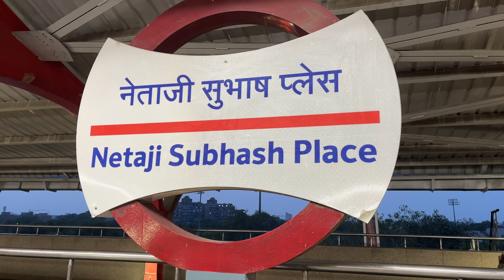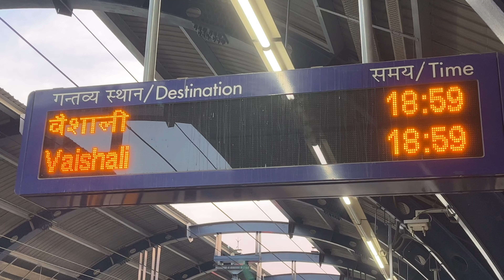Kya Oppenheimer Movie Overhyped Hai? An Honest Reaction on Christopher Nolan's Best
Welcome to The AK Tribe! In this video, we bring you an honest and captivating reaction and review of the highly anticipated "Oppenheimer" movie. If you're a fan of thought-provoking cinema, you're in for a treat. Join us as we delve deep into the intriguing world of "Oppenheimer" and explore its gripping storyline, powerful performances, and overall impact on audiences.

"Oppenheimer" takes us on an extraordinary journey, unraveling the life and work of J. Robert Oppenheimer, the brilliant physicist and key figure in the development of the atomic bomb during World War II. As the story unfolds, we witness the complex moral dilemmas faced by Oppenheimer and the profound consequences of his groundbreaking discoveries.

Throughout the video, we discuss the film's compelling narrative, exceptional cinematography, and phenomenal acting by the cast. From the stellar portrayals of historical figures to the film's stunning visual effects, "Oppenheimer" captivates viewers with its authenticity and attention to detail.

Key Highlights and Interesting Facts:

Discover the untold stories behind the creation of the atomic bomb and its impact on history.
Dive into the emotional depth of J. Robert Oppenheimer's character and the personal struggles he faced.
Experience the expertly crafted scenes that transport you to pivotal moments in history.

If we managed to put a smile on your face then help us grow with your love and support.

Lots of LOVE & GRATITUDE.